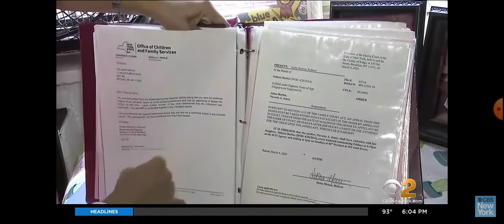The love of many shall wax COLD❄